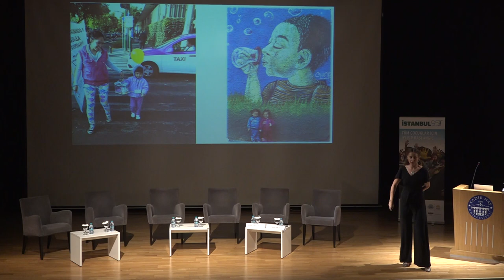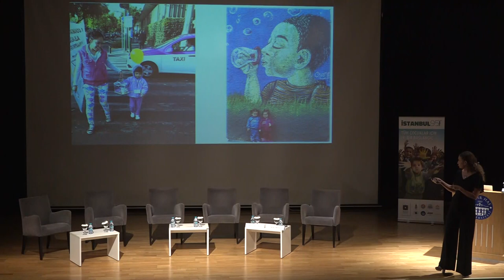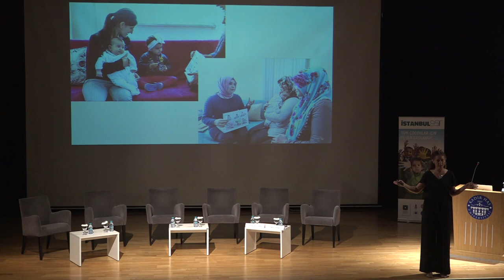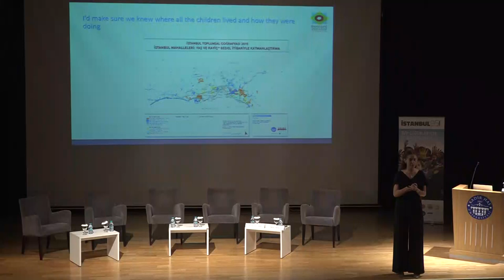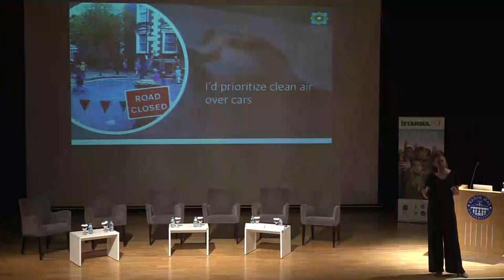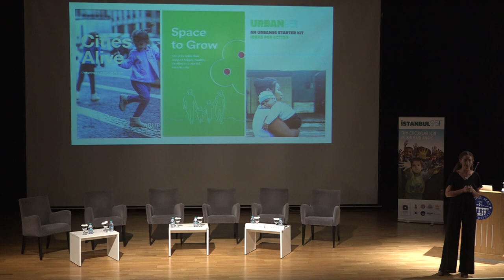Urban Playspaces Conference: How to mainstream ‘Urban95’?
Presentations:
Cecilia Vaca Jones

Response:
Fikret Toksöz

Bernard van Leer Foundation has launched its Urban95 program, the umbrella project that includes Istanbul95, in 2017. Focusing on childhood and early childhood for the last 50 years, the foundation seeks to underline the needs of the rapidly growing urban child population of the world and cooperate with cities to promote good practices. We will listen to the foundation's work and vision from its program director.